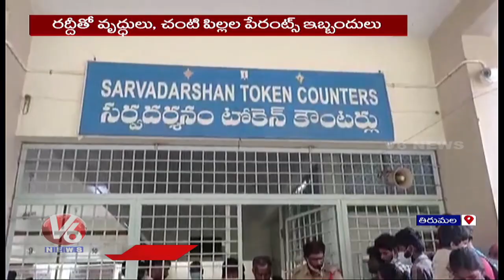Devotees Throng At Tirumala Tirupati Temple Over Weekend Effect | V6 News